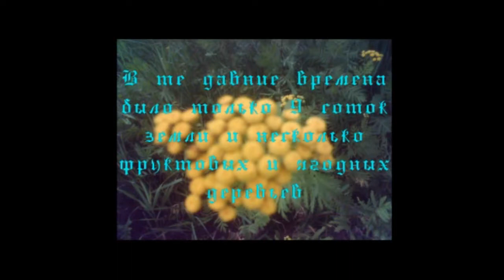Построить замок своими руками. Часть 1. Идея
Этим видео начинается цикл рассказов о строительстве дачного дома, стилизованного под замок. Как известно первым шагом к мечте является желание. Желание иметь собственный загородный дом есть у многих. Следующий шаг - это идея. Как рождалась идея рассматривается в данном ролике.